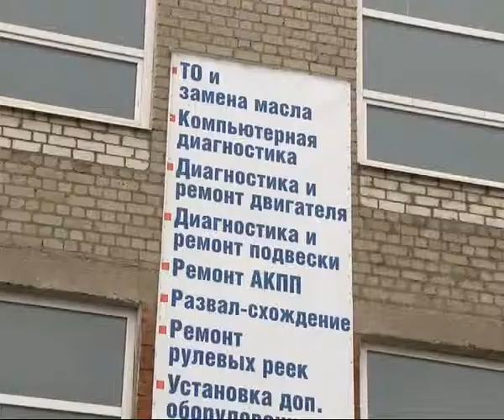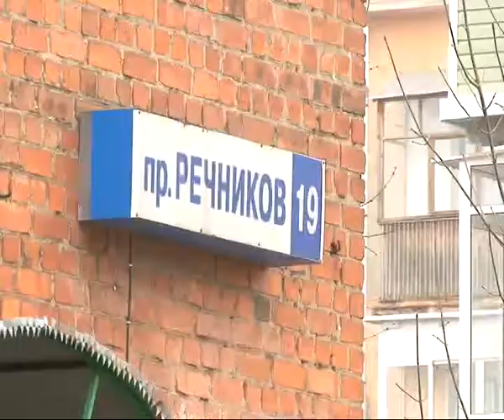В Рязани сгорел автомобиль в автосервисе